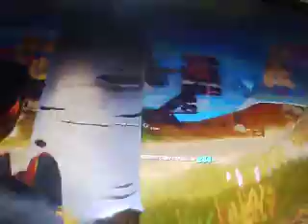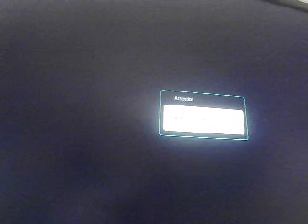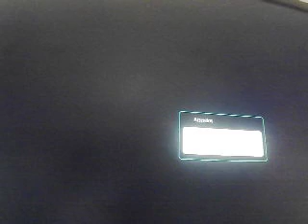11 February. Fortnite Duos GG.